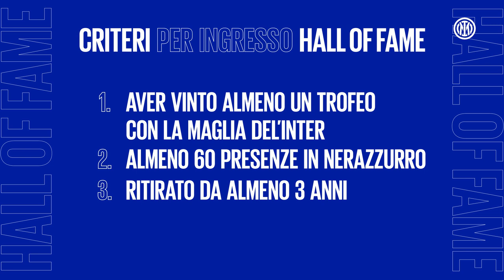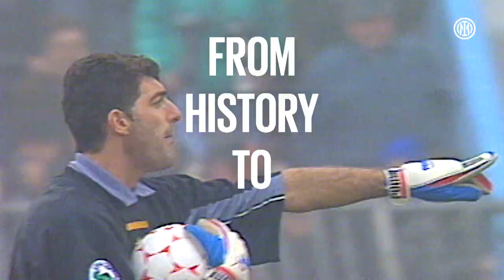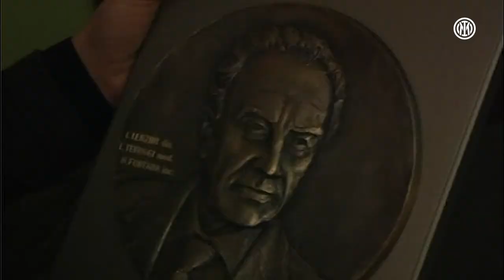INTER 114 🎂 | INTER HALL OF FAME 2021 SHOW ⚫🔵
We're celebrating Inter's 114th birthday with an exclusive video from the Trophy Room at Inter HQ where Hall of Fame inductees Gianluca Pagliuca, Marco Materazzi, Wesley Sneijder and Samuel Eto'o reveal their funniest stories, fill us in on life at Inter and look back on their best memories. 🖤💙

Celebriamo il 114esimo compleanno dell'Inter con uno show esclusivo dalla Trophy Rooom di Inter HQ. Gianluca Pagliuca, Marco Materazzi, Wesley Sneijder e Samuel Eto'o, che hanno fatto il loro ingresso nella Hall of Fame nerazzurra, si raccontano tra aneddoti, curiosità, risate e ricordi interisti. 🖤💙